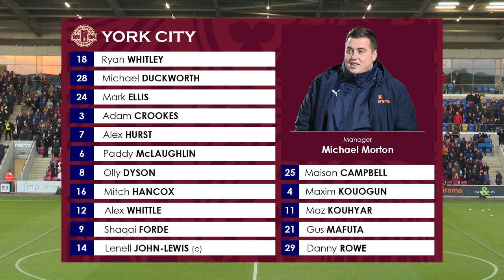📺 It could have been more! | York City 1-0 Barnet FC | HIGHLIGHTS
The main action as the Minstermen saw off Barnet FC with a 1-0 win after a dominant Vanarama National League performance at the LNER Community Stadium

In his first game since confirmation that he would see out the season as York City manager, Michael Morton named two changes to the side that drew at home to Scunthorpe in the last outing, with Alex Hurst and Mitch Hancox replacing Ryan Fallowfield and Danny Rowe.

The Bees had been in action on Saturday, losing to Gateshead on penalties in the Isuzu FA Trophy semi-final, and named numerous changes to their Starting XI.

Shaqai Forde scored the games only goal with a composed finish on the end of a ball over the top.

York City: Whitley (GK); Duckworth, Ellis, Crookes; Hurst (Kouhyar, 79’), McLaughlin, Dyson, Hancox (Mafuta, 83’), Whittle; Forde (Rowe, 89’), John-Lewis

💻 Editing by Kieran Archer
📹 Videography by Danny Rodgers
📹 Pitch-side footage by Olly Wood
🎙️ Commentary by York Hospital Radio